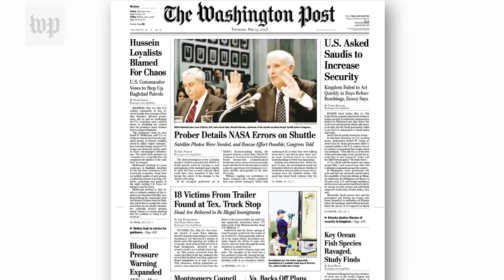Dozens die in a Texas trailer. Why human smuggling won't end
The discovery of at least 53 dead inside a sweltering tractor trailer in Texas is putting a new light on an old problem: human smuggling across borders. Here’s what’s causing the problem. And why fixing it is a challenge. In this latest case, the bodies were found on the southwest side of San Antonio along a dirt road next to a railroad track. The migrants were mostly from Mexico and other nations like Guatemala and Honduras. And the victims included children.